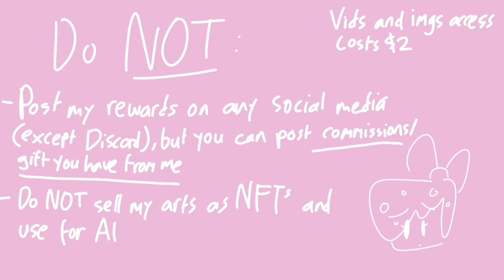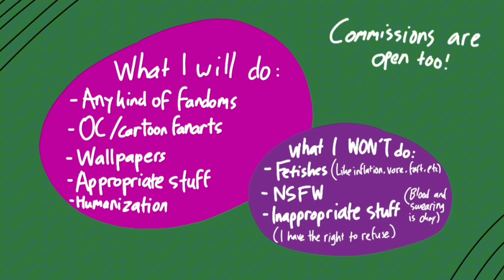I have Patreon + Commissions are open in Patreon!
Images + Videos access: $2
Commissions: $3
Let's see if I can get much money